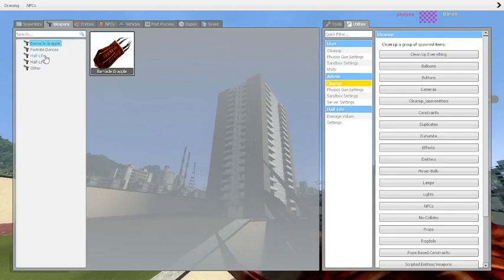Gets Violently Chased By This Is My Peepee